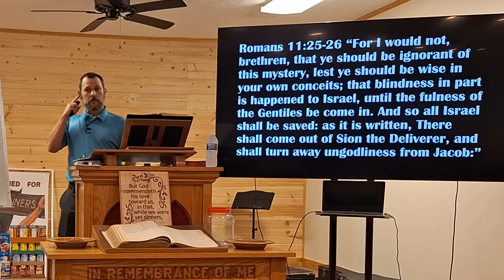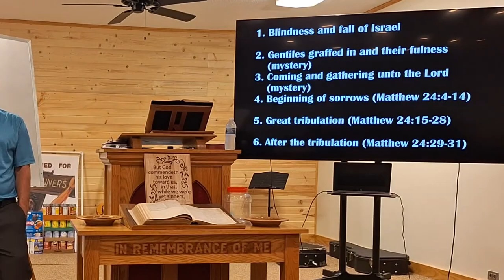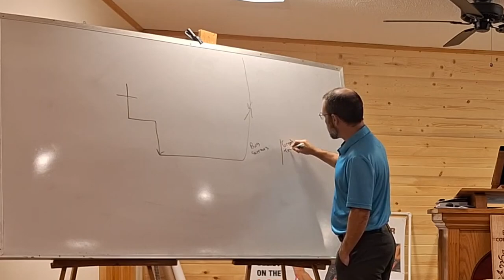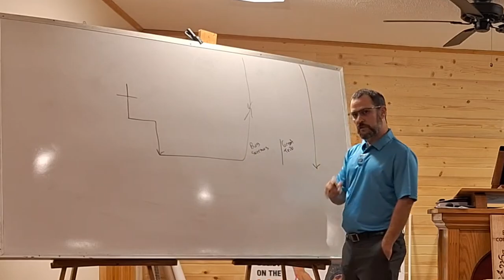Great And Terrible Day Of The Lord - End Times Tribulation - Rapture - Revelation - In Those Days